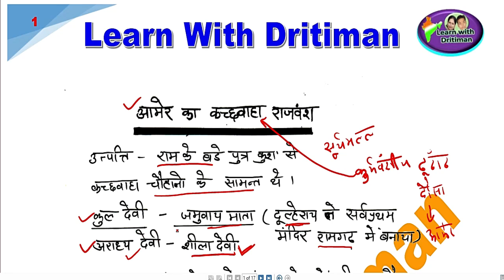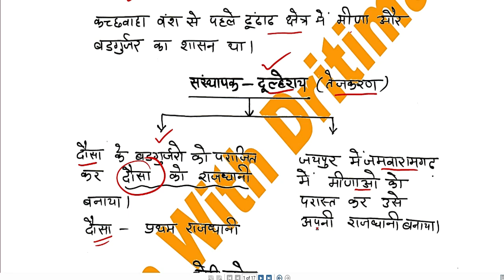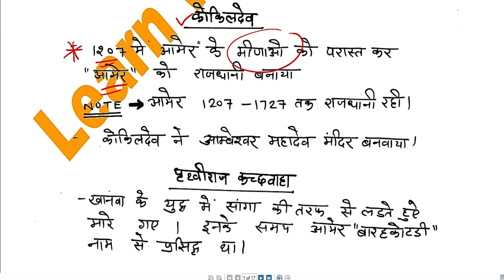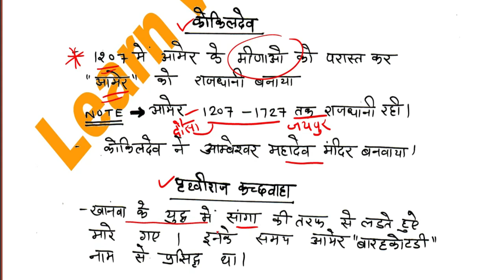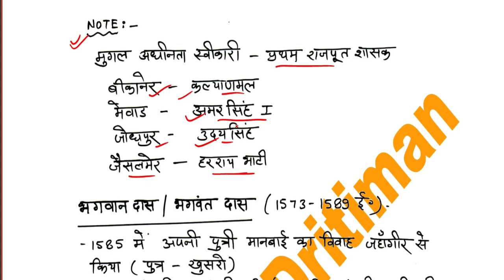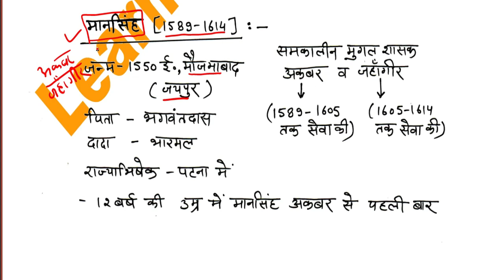राजस्थान का इतिहास ||कछवाहा राजवंश || Taiyari Kaise Kare | Reet Exam 2023 | reet exam latest news